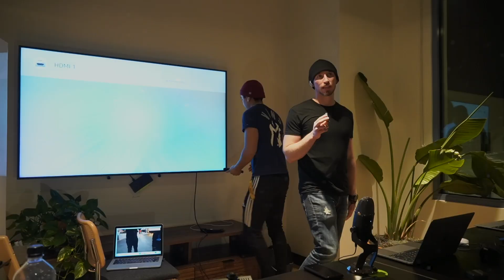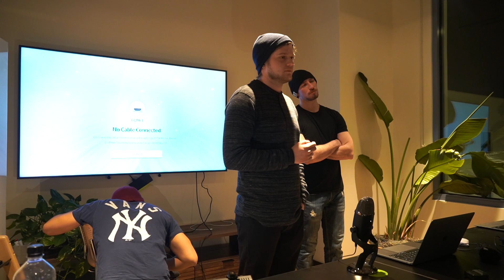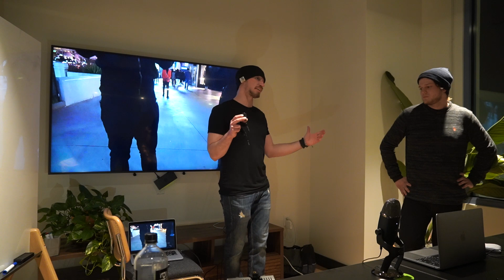Secrets Of Seduction Revealed + Infield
A.G. Hayden and I breakdown infield for a group of guys. We span such topics as how to attract women. The personality of a man girls will drool over. How to have a presence people are drawn to and ultimately how to approach a stranger and using seduction theory draw her into your world. Hope you enjoy it!

-3 day bootcamps are $2000
-Skype Consultations $400 for 4 one hour sessions
-Next Gen Seduction Membership $97 monthly

TicTok: KingMentality
Second Channel: King Mentality